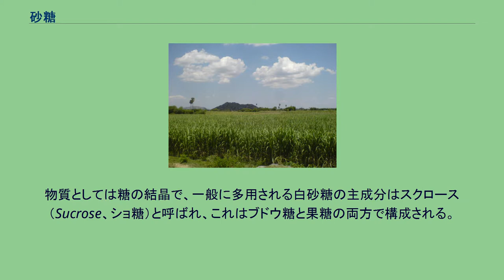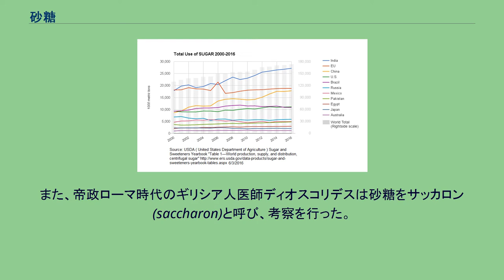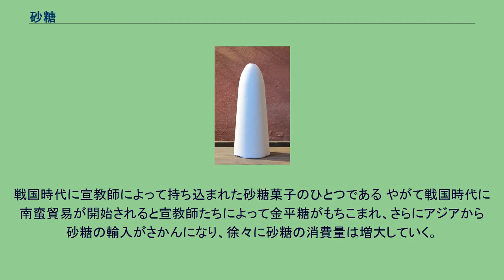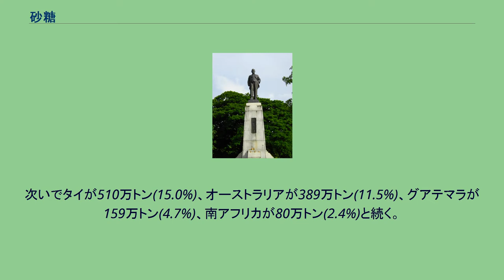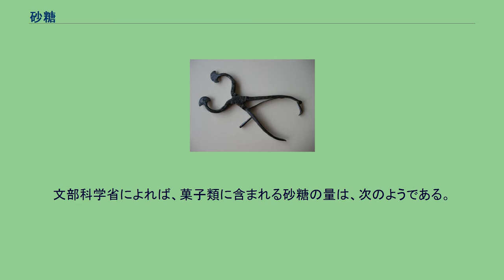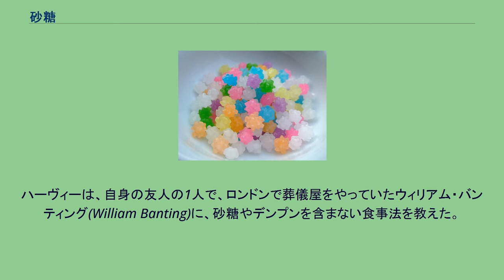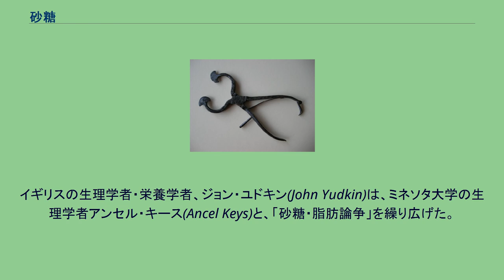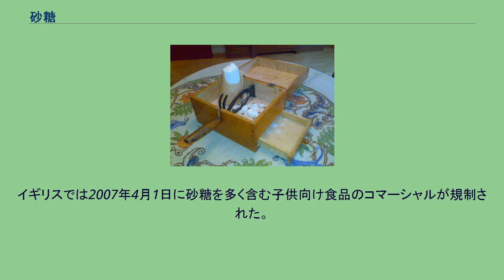砂糖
砂糖の結晶 グルコース (左) とフルクトース (右)の二糖類であるスクロース（ショ糖） 単糖類：フルクトース（果糖）、グルコース（ブドウ糖）、ガラクトース（脳糖） 二糖類：スクロース（ショ糖）、マルトース（麦芽糖）、ラクトース（乳糖） ショ糖を酵素的に分解してできる果糖とブドウ糖の混合物（転化糖）は、砂糖より甘みの強い甘味料として使われる 砂糖（さとう、英語: Sugar、ドイツ語: Zucker）は、甘みを持つ調味料（甘味料）である。
物質としては糖の結晶で、一般に多用される白砂糖の主成分はスクロース（Sucrose、ショ糖）と呼ばれ、これはブドウ糖と果糖の両方で構成される。
原料はサトウキビやテンサイである。
砂糖の歴史は古く、その発明は2500年前と考えられている。
インドからイスラム圏とヨーロッパへ順に伝播してゆき、かつては植民地に開拓されたプランテーションで多数の奴隷を使役して生産された。
19世紀末になると「高級品」ではなく、一般に普及する食品となり、20世紀以降になると生産過剰から、地球規模で生産調整が行われるようになった。
砂糖の有害性については昔から様々な研究者が指摘している。
現代では砂糖は疾病の原因になるという意識が強まり、国によっては肥満税や砂糖税を導入するなど、砂糖消費の削減が進んでいる。
収穫後、処理過程前のサトウキビ サトウキビの茎を細かく砕いて汁を搾り、その汁の不純物を沈殿させて、上澄み液を取り出し、煮詰めて結晶を作る。
伝統的な製法では、カキ灰に含まれるカルシウム等のミネラル分が電解質となり、コロイドを凝集させる為、カキ殻を焼いて粉砕したカキ灰を沈殿助剤として加える例もある。
煮詰めてできた結晶と結晶にならなかった溶液（糖蜜）の混合物を、遠心分離機にかけて粗糖を作る。
粗糖の表面を糖蜜で洗った後、さらに遠心分離機にかけて、結晶と糖蜜を分ける。
その結晶を温水に溶かし、不純物を取り除き、ファインリカーにする。
それを煮詰めて結晶を生じさせ、真空状態のもとで糖液を濃縮する。
結晶を成長させた後、再び遠心分離機にかけて、現れた結晶が砂糖となる。
光合成において飽和点が高いため、他の植物よりも多く糖質を生産できる。
テンサイの根部 テンサイの根を千切りにし、温水に浸して糖分を溶け出させて、その糖液を煮詰め、濾過して不純物を取り除く。
真空状態のもとで糖液を濃縮し、結晶を成長させた後、遠心分離機にかけて現れた結晶が砂糖である。
砂糖の原料となりうるテンサイのベータブルガロシド(betavulgaroside)類には小腸でのグルコースの吸収抑制等による血糖値上昇抑制活性が認められた（詳細はサポニンを参照のこと）。
サトウカエデの幹に穴を穿ち、そこから樹液を採集する。
その樹液を煮詰めて濃縮したものがメープルシロップである。
これを更に濃縮を進めて固体状になったものがメープルシュガーである。
なお、糖分がやや低いものの、日本に自生するイタヤカエデからもメープルシュガーを作ることは可能であり、終戦直後の砂糖不足の時代に東北や北海道で製造が試みられたことがあるが、商業化ベースには乗らずに終わった。
オウギヤシは東南アジアからインド東部にかけて栽培されている。
樹液からパームシュガー（椰子砂糖）が作られる。
また、それを発酵させて酒を作る。
モロコシ属のうち、糖分を多く含むものの総称で、アメリカ合衆国を中心に栽培されている。
煮詰めてソルガムシュガー（ロゾク糖）をつくることもできるが、グルコースやフラクトースを多く含むため結晶化させにくく、結晶糖の収量としてはサトウキビやテンサイに劣るため、シロップの原料として使用されることが多い。
バイオエタノールの原料としても多く利用されている。
搾りかすなど副生成物の年間排出量は世界中で約1億トン以上で、製糖工場自身の燃料として利用されるだけでなく、石灰分を多く含むため、製鉄、化学工業、大気汚染防止のための排煙脱硫材、上下水の浄化、河川海域の水質底質の改善、農業用の土壌改良材として使われる。
搾りかすの一部は堆肥として農地に還元されるほか、キクラゲの菌床栽培の培地原料としても利用される。
テンサイ（ビート）の搾り粕は牛の飼料として、サトウキビの搾りかす（バガス）は紙の原料としても使われる。
サトウキビの原産地は、南太平洋の島々で、そこから東南アジアを経て、インドに伝わったとされるが、「インド原産」という説も強い。
砂糖の歴史は古く、約2500年前に東インドでサトウキビの搾り汁を煮詰めて砂糖をつくる方法が発明されたと考...